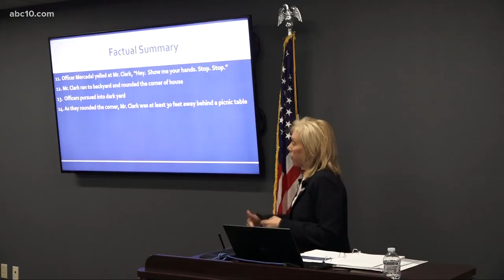Sac PD Chief Daniel Hahn speaks about community healing after Stephon Clark decision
"We have lost some trust over this. We lost a young man and the Clark family loved a loved one. It's not like everything will be fine tomorrow and we realize that. But...how do we do things together that will prevent this in the future and have something positive come out of this so it's not just a tragedy."